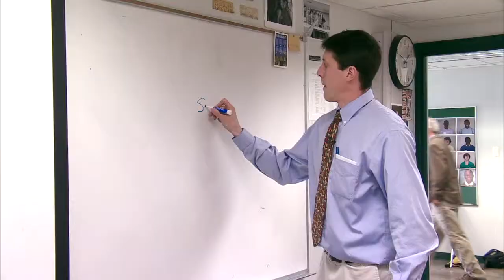Why Landon? A two minute video journey!